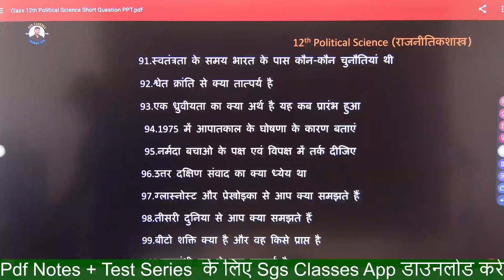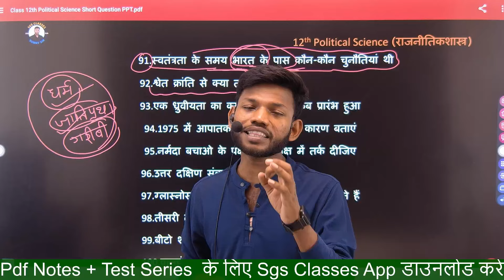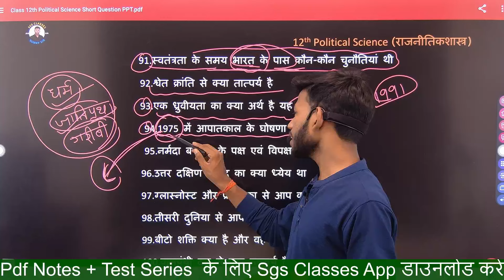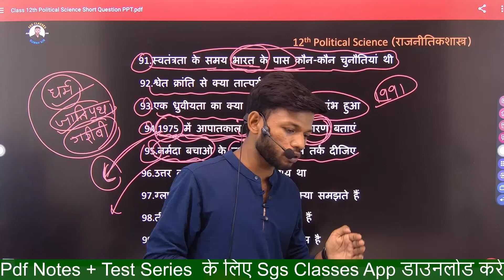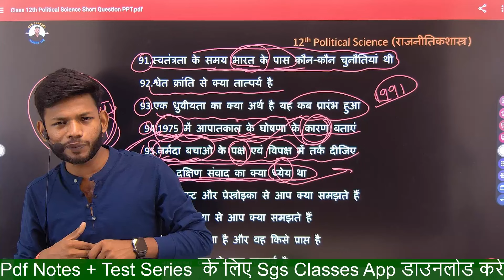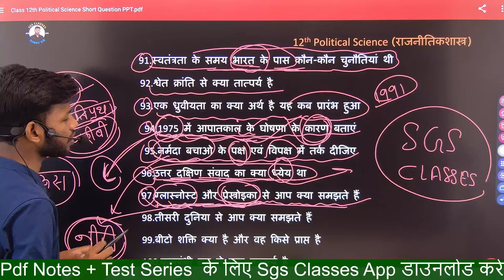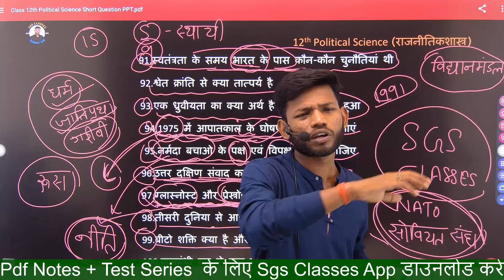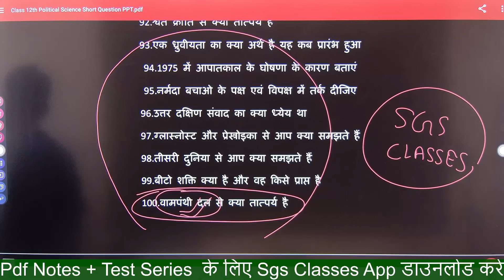Class 12th Political science 10 VVI SHORT QUESTION Answer Board Exam 2025।Part 10। Sunny Arts Class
Class 12th Political science 10 VVI SHORT QUESTION Answer Board Exam 2025।Part 10। Sunny Arts Classes

मैट्रिक और इंटर के बैच ज्वाइन करने के लिए SGS CLASSES APP डाउनलोड करें।

👉क्लास संबंधित सभी जानकारी के लिए Onlinegkgs Classes के टेलीग्राम चैनल से जुड़े।

👉11वीं और 12वीं (हिंदी और अंग्रेजी) के लिए YouTube चैनल से जुड़े।

👉11वीं और 12वीं (Science) के लिए YouTube चैनल से जुड़े।

👉11वीं और 12वीं (Art's) के लिए YouTube चैनल से जुड़े।

👉मैट्रिक परीक्षा की संपूर्ण विषय की तैयारी करने के लिए Youtube चैनल से जुड़े।

आप हमसे पर्सनली जुड़ सकते हैं।

Our Enquiry Number
Hindi & English के लिए 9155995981
Arts Subject के लिए 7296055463
Science Subject के लिए 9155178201

मेरे प्यारे भाइयों व बहनों यह यूट्यूब चैनल बिहार बोर्ड इंटर परीक्षाओं की संपूर्ण तैयारी कराने के लिए समर्पित है। जिसमें आपके प्यारे सन्नी सर  विज्ञान  संबंधित सभी विषयों की ट्रिक से तैयारी करवाते हैं। तो आप भी अगर बोर्ड की परीक्षाओं की तैयारी करना चाहते हैं और बेहतर अंक प्राप्त करना चाहते हैं तो आज ही हमारे इस चैनल को सब्सक्राइब करें और हमसे जुड़ें।
हमारे और भी Social Media Platform हैं। जिनका लिंक नीचे दिया गया है, उनसे भी आप जुड़ सकते। धन्यवाद!
आपके प्यारे, दुलारे
सनी सर